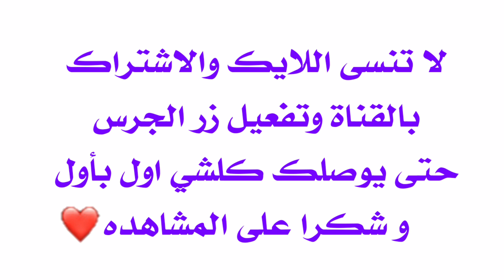معلومات لا تعرفها عن روكيان الوادي (وفاء) بطلة مسلسل حيرة 😱🔥🔥